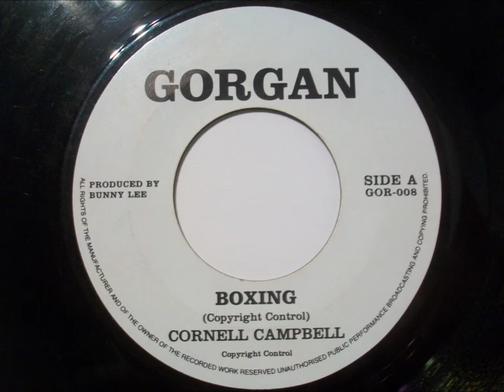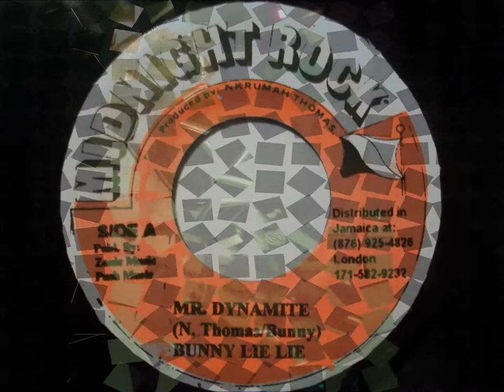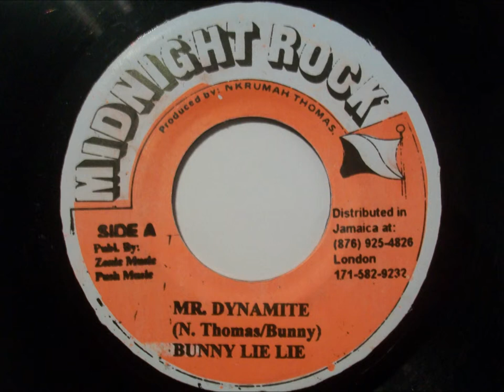BOXING RIDDIM - GORGAN - MIDNIGHT ROCK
CORNELL CAMPBELL - BOXING
BUNNY LIE LIE - MR DYNAMITE

Riddim : BOXING
Label : GORGAN & MIDNIGHT ROCK
Mix : C Town Sound